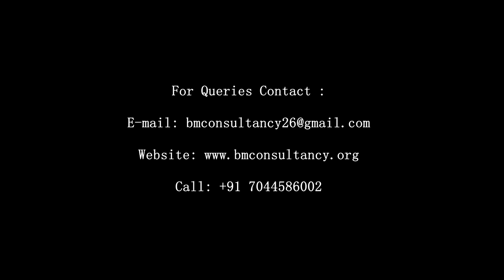Induced Breeding of IMC (Catla,Rohu,Mrigal & Calbasu) in West Bengal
This is a video showing the various steps involved in the Induced Breeding of IMC (Catla,Rohu,Mrigal & Calbasu) in West Bengal.

The music does not belong to us. We pay our due respect to the creators of the music .